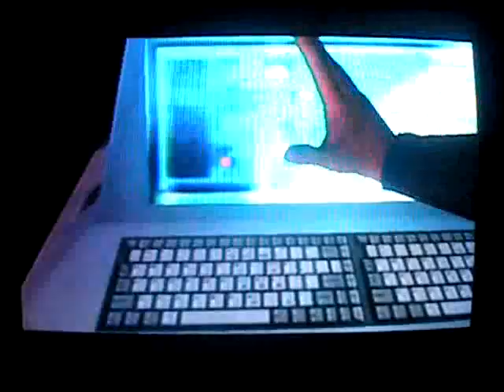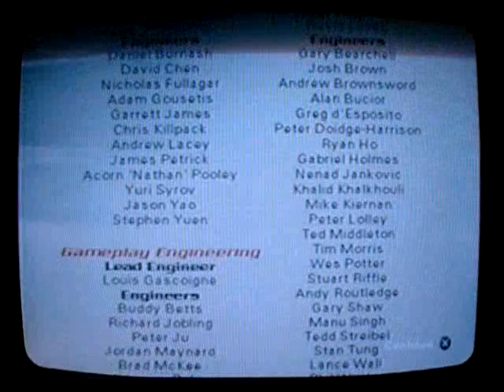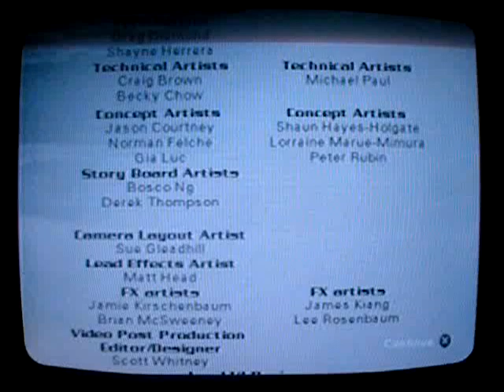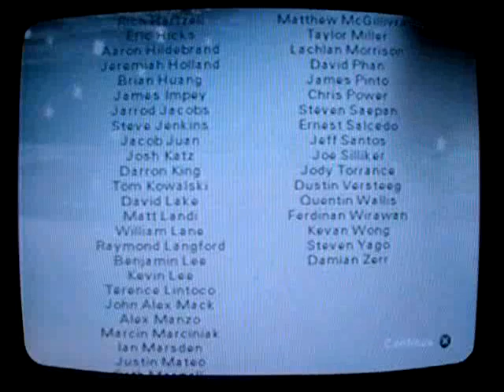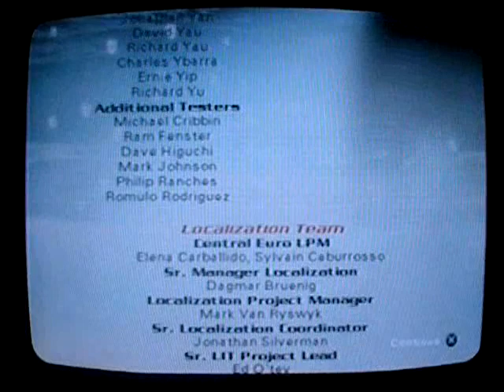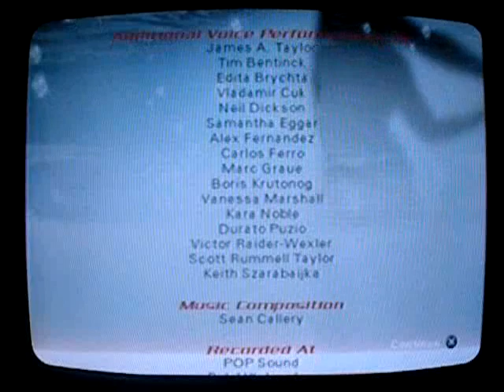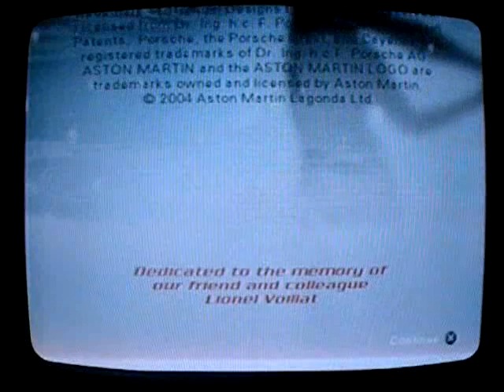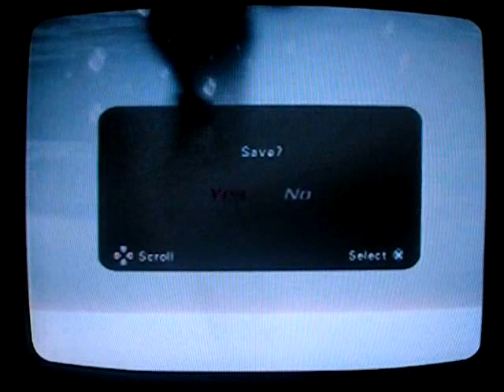Let's Play 007 Everything or Nothing part 46 - all in a day's work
we save russia and england and kill the madmen...the usual for 007

and you get to suffer through my horrible singing -- song was creative but the sound...ugh

i also left in the special features...and im not done im doing some platinums